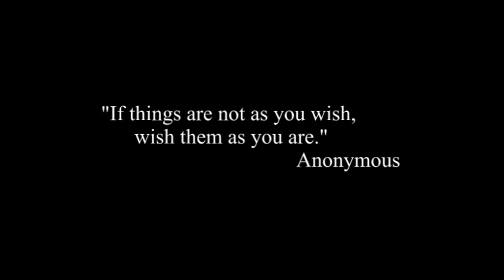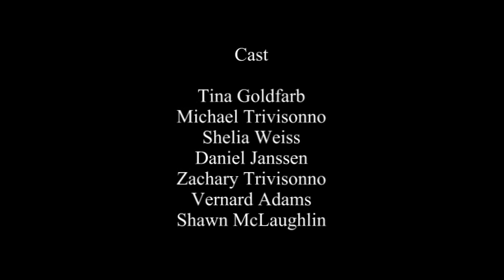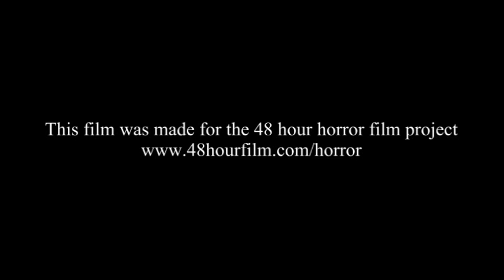'Careful What You Wish For' short Horror Film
Short Horror Film done for the Cleveland 48 hr. Horror Project by eMpTy-Light-Pack Productions.